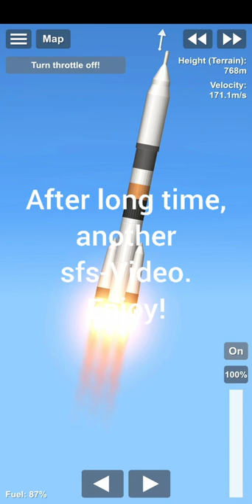How to build a simple and nice looking tank in SfS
Music in the video:
Savfk-the travelling symphony